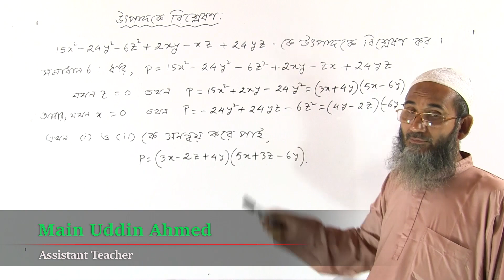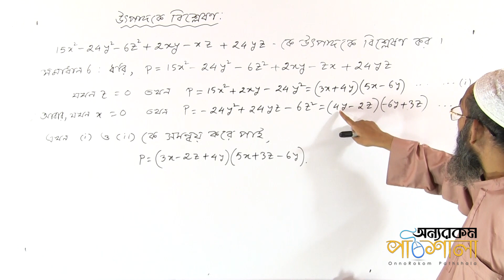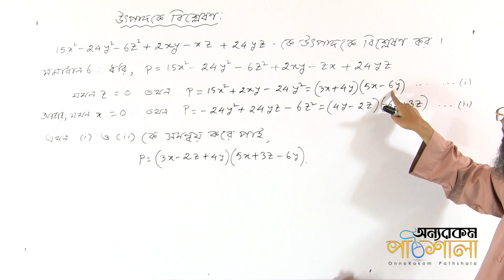বীজগাণিতিক রাশির উৎপাদকে বিশ্লেষণ (X,Y,Z চলক) - পর্ব ০৬ | OnnoRokom Pathshala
Video Title: OnnoRokom Pathshala
Lecture: One Problem, Multiple Solutions
Subject: Math
Chapter: Algebraic Expressions
Topic: Factorization of Algebraic Expressions (X,Y,Z variables) - Part 06
Class: SSC
Lectured by: Main Uddin Ahmed